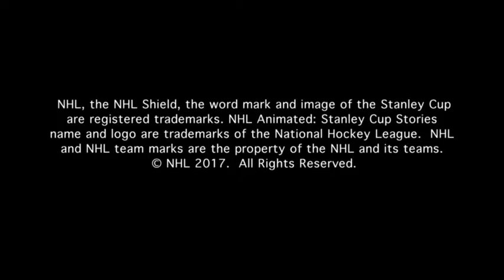NHL Animated Stories: Bryan Trottier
Bryan Trottier recalls the birth of the playoff beard, as the Islanders ceased shaving and came back from down 3-0 to beat the Pens in 1975.